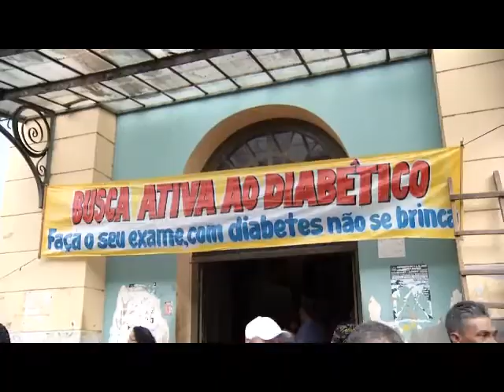Profissionais orientam sobre diabetes